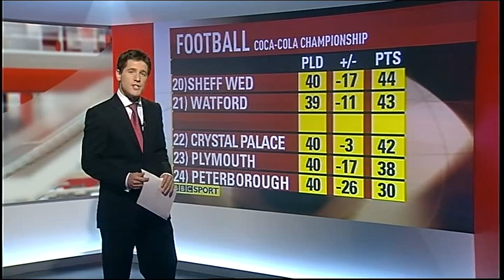Look East Estate Agents & Football & Golf Kettering's Charley Hull & Alan Shipp Hyacinth grower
Spring Estate Agents.

Sport Football
Norwich City , Ipswich Town , Peterborough United

Golf Kettering's Woburn Charley Hull.

Rugby Northampton Saints.

Cambridgeshire Waterbeach Flowers Alan Shipp Hyacinth grower.